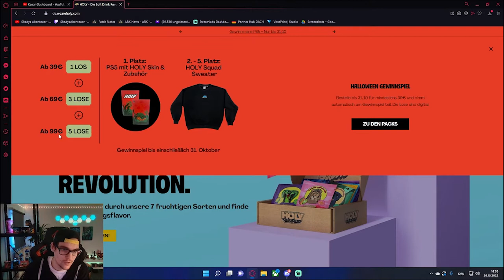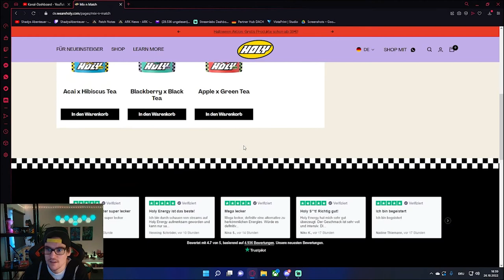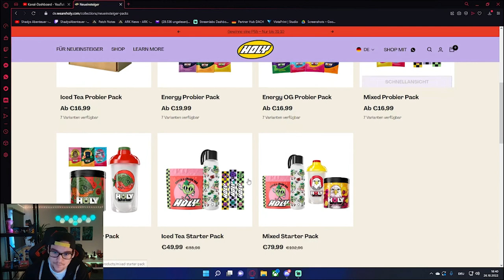Der Neue Holy Energy Pomegranate Piranha ! [ Granatapfel ] Im Test + PS5 Gewinnspiel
Neuer Community Discord Server Ein neuer Holy Energy Geschmack ist am 26.10 erschienen der Pomegranate Piranha ! Der Fruchtige Granatapfel Energy Drink !
Ich teste für euch den Geschmack + Es gibt ein PS5 Gewinnspiel

PC Server vom Valhalla Gaming